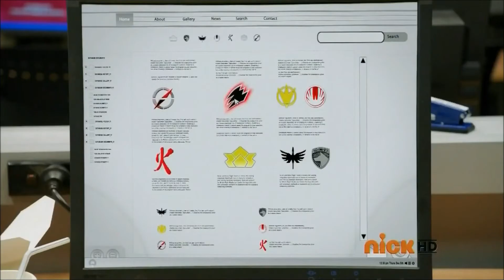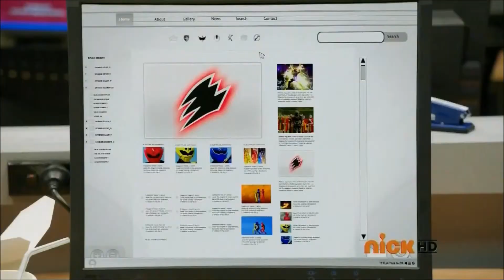power rangers class 11 (kung fu class 1)